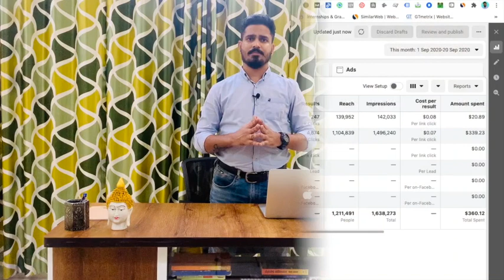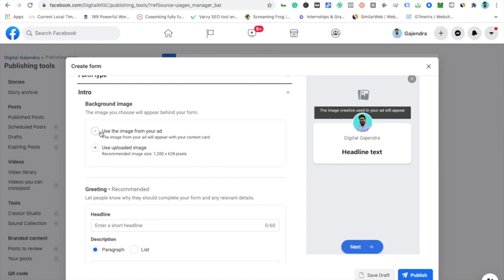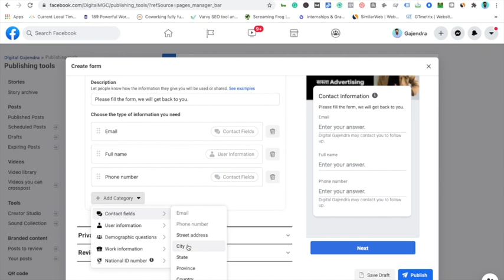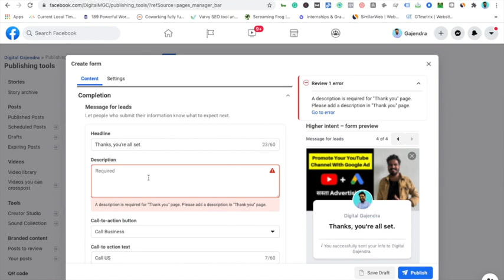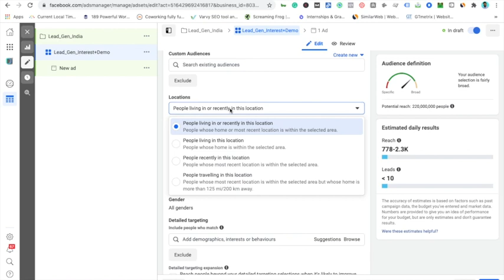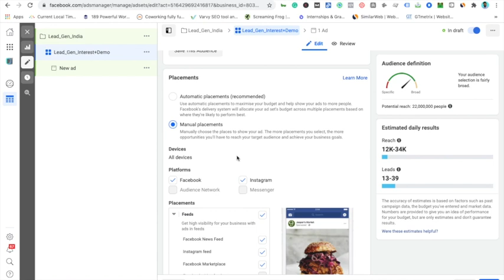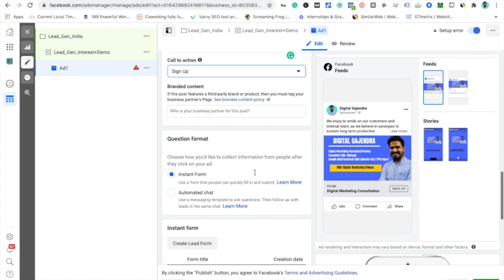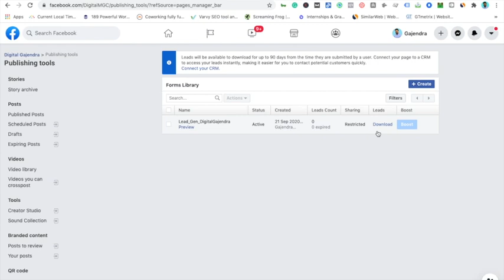How to Create Facebook Lead Generation Ads Campaign 2020 | Beginners to Advance in Hindi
Are you wondering How to Create a Facebook Lead Ads Campaign || learn in Hindi 2020, and create a Facebook Lead Generation Ads Campaign, I am creating a Facebook Ads Campaign for beginners to Advance? so after watching the video, you can create a Facebook Ads Campaign.

GEAR USED
○ My Mobile
○ LED Light

QUERIES SOLVED
○ Facebook marketing
○ Facebook ads campaign
○ Facebook ads campaign in Hindi
○ Facebook ads campaign tutorial
○ Facebook ads tutorial in Hindi
○ Facebook lead generation ads in Hindi
○ Facebook lead generation
○ Facebook lead ads